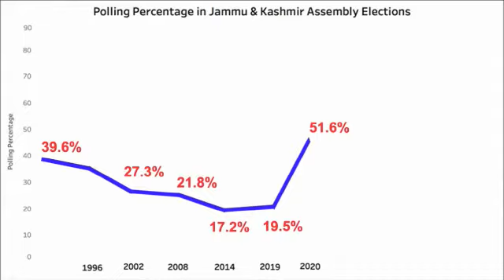REVIVAL OF GRASS ROOT DEMOCRACY - A KEY TO PEACE AND TRANQUILITY || KASHMIR